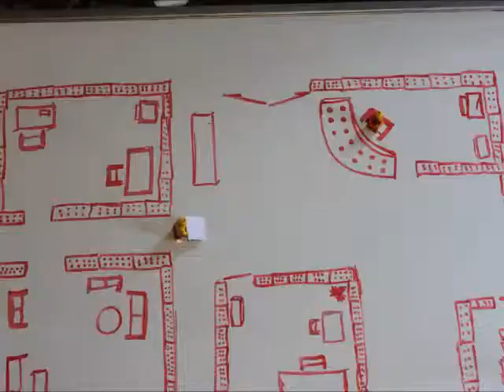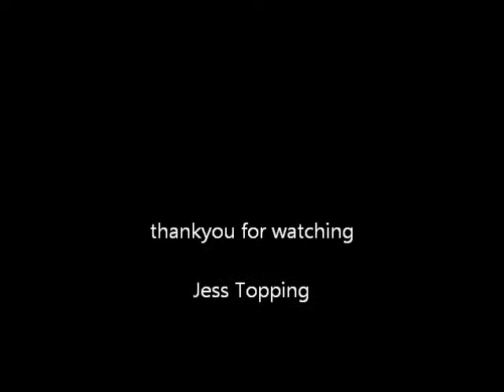Lego Architecture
final piece for btech art Architecture project